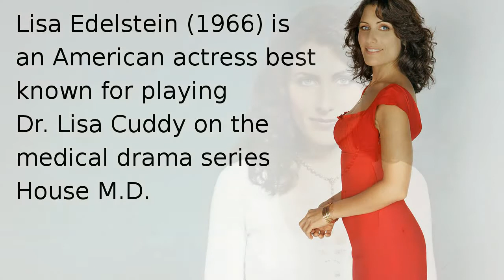Lisa Edelstein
Lisa Edelstein (1966) is an American actress best known for playing Dr. Lisa Cuddy on the medical drama series House M.D..